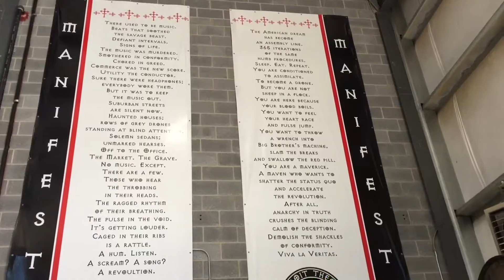Adroit Theory's Mark Osborne